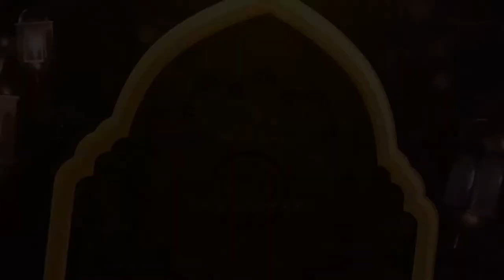Hukum membuat sorum dengan leasing | Buya Yahya Menjawab